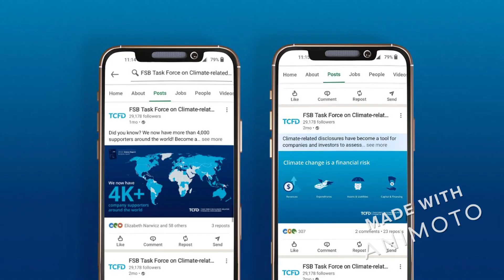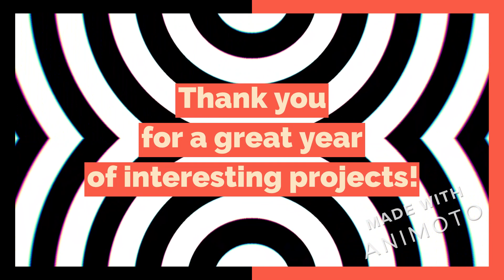2022 Design Review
2022 graphic design freelance work hightlights reel.